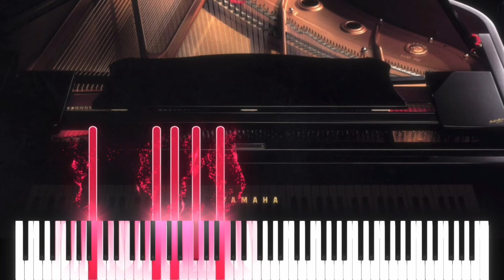Klaviermusik Relaxation "Healing" (sheets)